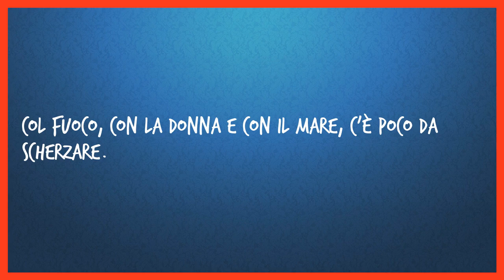Col fuoco, con la donna e con il mare, c'è poco da scherzare.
Questo video è stato creato usando php, ffmpeg, txt2wav e caricato tramite python e YouTube API.